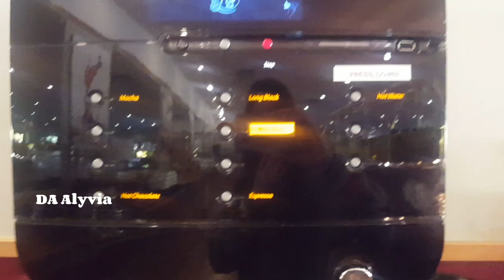TRAVEL VLOG DAY 2!! Explore Hamilton Gardens and Morrinsville town!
Hello everybody! In this video I will be vlogging our travel exploration. We explored Hamilton Gardens, Morrinsville town and Morrinsville Museum. Keep watching the video to see all the cows in Morrinsville!

Don't forget to watch our upcoming videos of the Hamilton Gardens tour, the Morrinsville town tour and the Morrinsville Museum on @DATravellingFamily !!